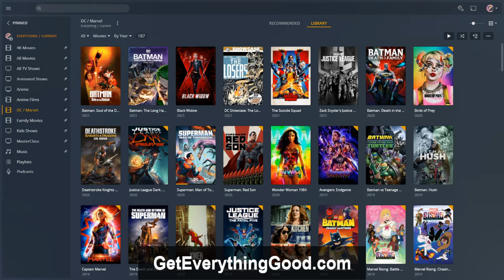Major Guests #1 - What's a Led Zeppelin?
Major Guests #1 (formerly Major Stuff) A deep dive into the history of Led Zeppelin, from creation to end.